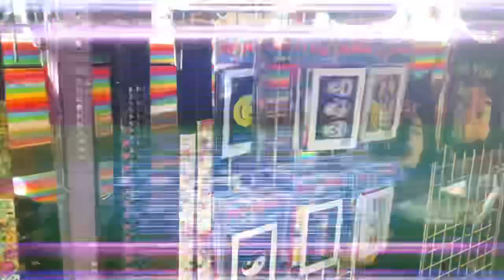She Almost Cried At The State Fair! | Vlog #3